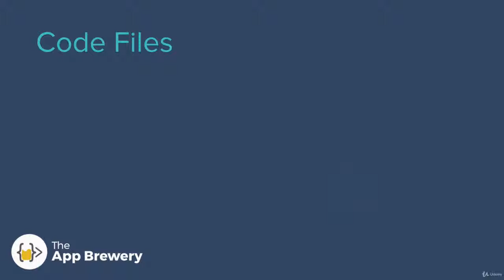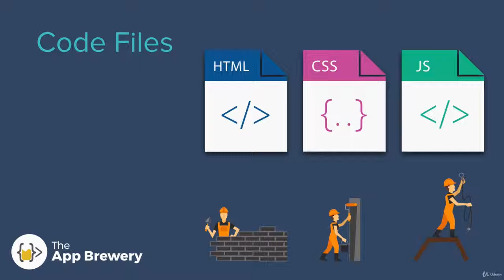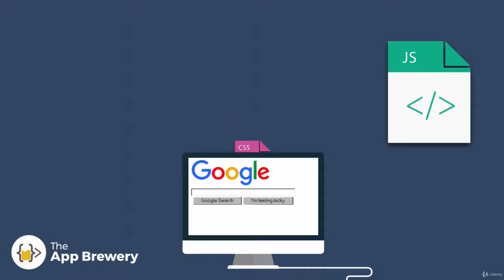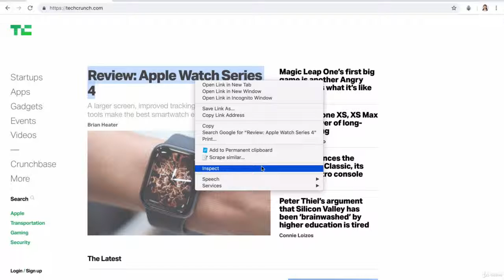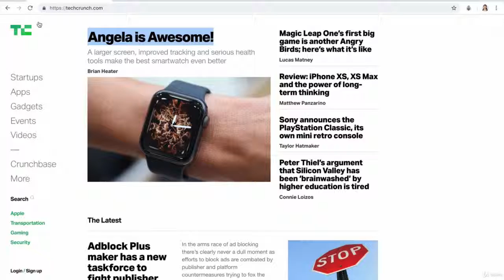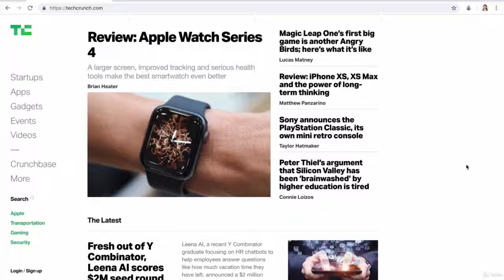002 How Do Websites Actually Work | The Complete 2019 Web Development Bootcamp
How Do Websites Actually Work | The Complete 2019 Web Development Bootcamp

In this video, you will learn How a Web Server works, making the website available online so that you can access it from anywhere.

This is a good video for beginners to understand the concept of hosting website, What is a Web Server, How it works etc.

How does the internet work? Most people really don't have to know, but web developers have to know more and more as they grow in their career.  These 2 videos cover how the internet works from a web development perspective.

At a high level, the internet is browsers making requests to servers and getting responses back.  Each request contains headers that tell the server how to respond.  The server responds with a response and a content-type, which tells the browser what to do with the response.

If the content-type is text/html, then the browser knows to treat the response like an html file.  If the content-type is image/jpeg, then the browser knows it's a jpeg file.

This video covers how the browser parses the html document, and ways that you can improve the loading of your webpage with things like concatenating and minifying assets like javascript, css, etc.